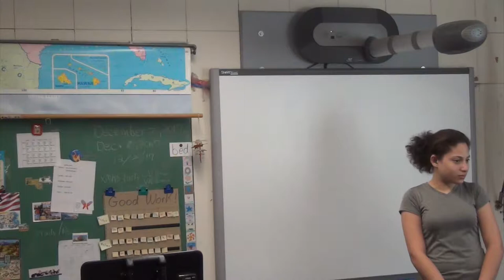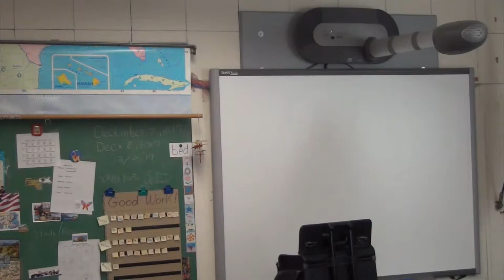Positivity Magic!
On December 7, 2017 Jonas Cain shared his Positivity Magic for the students of the Willie Ross School For The Deaf program in East Longmeadow, MA. Take a look!